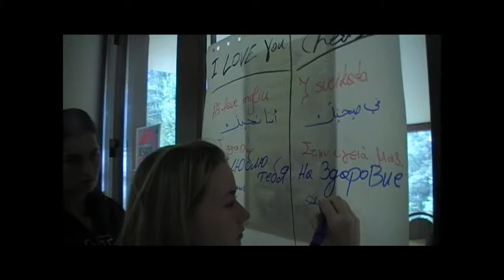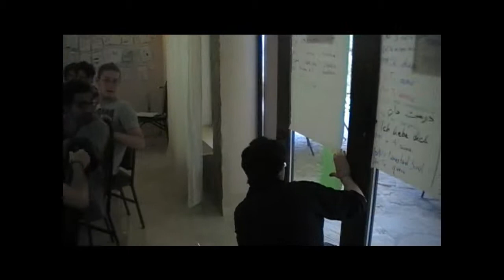22 08 Team Building mission impossible